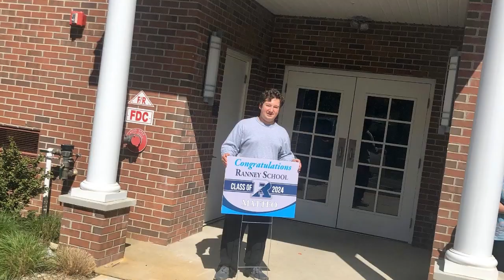Ranney delivering 8th grade yard signs